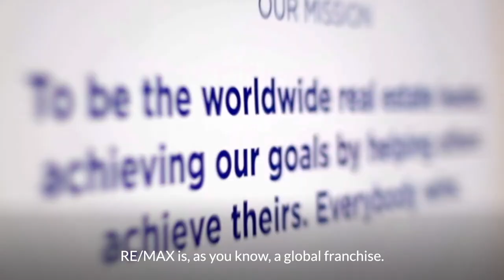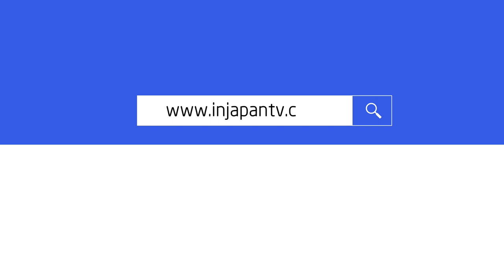RE/MAX by IREA: A Global Franchise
In Japan TV sat down with the RE/MAX Amistad and IREA team to find out how they help their clients. If you're interested in kick-starting your own real estate career, be sure to watch our video!